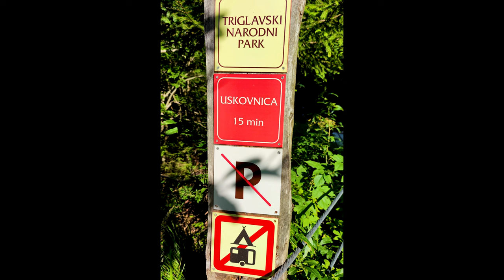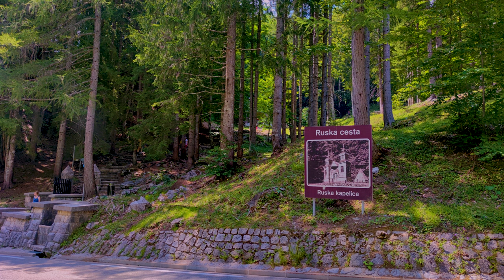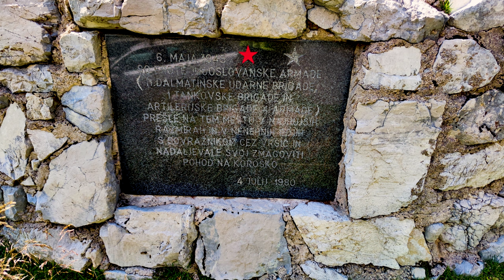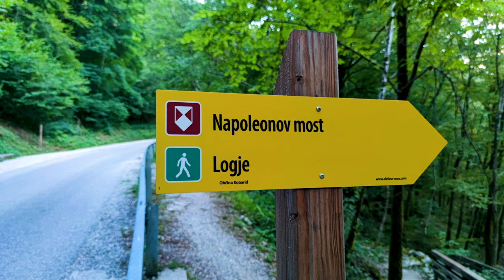forest Pokljuka and river Nadiža - Slovenia ⛰🏊☕🍖👍 - Snicel 69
00:00 forest Pokljuka and river Nadiža - Slovenia ⛰🏊☕🍖👍 - Snicel 69
00:05 the forest on Pokljuka
01:00 blueberries
01:42 mushroom
02:00 forest
02:31 mushroom
02:42 fastest in the forest
02:56 mushroom
03:08 mushrooms
03:35 mushroom
03:47 river
04:21 Russian chapel in Slovenia
04:54 Vršič 1611m
05:55 the road to Nadiža
06:31 let's start cooking in the forest
06:44 making coffee in the forest
09:26 preparation of čevapčičs in the forest
11:50 čevapcici with butter on bread
12:36 preparation Prebranec from a can
13:33 testing of čevapcićs
14:12 prebranec
14:22 fastest in the forest
14:54 refreshment in the warm river Nadiža
15:04 swimming in the Nadiža river
18:40 relaxing in the Nadiža river
21:41 nice Photography

Pokljuka:
The Pokljuka Plateau (pronounced [pɔˈkljuːka]) is a forested karst plateau at an elevation of around 1,100 to 1,400 metres (3,600 to 4,600 ft), located in the Julian Alps in northwestern Slovenia.

The plateau is known for its forests, mountain pastures (Javornik, Lipanca, Uskovnica, Zajamniki, etc.), and winter sports facilities. It is also a common starting point for mountain hikers. The yearly Biathlon World Cup meets are held at the Pokljuka Biathlon Center, 15 kilometres (9.3 mi) west of the town of Bled (25 kilometres or 16 miles by car). Pokljuka is part of Triglav National Park. Administratively, it belongs to the municipalities of Bled, Bohinj, and Gorje.

Many beech and fir trees were chopped down in the 18th century for the iron foundries in Bohinj. They have been naturally replaced mostly by spruce trees. Some swamps can also be found, which is not usual on such high plateaus

Nadiža:
The Natisone (Friulian: Nadison; Slovene: Nadiža; Latin: Natiso) is a 60-kilometre (37 mi) river in Slovenia and Italy.[1] It flows for some time as a border river between Slovenia and Italy, continues in Slovenia and then crosses the border and continues in Eastern Friuli, in northeastern Italy. It is the main tributary of the Torre and a sub-affluent of the Isonzo. It has a pluvio-nival regime and belongs to the Adriatic Sea Basin.[2]

The Natisone is formed at 415 metres (1,362 ft) above sea level on the border between Friuli and Slovenia by the confluence of two streams: the Rio Bianco (Slovene: Beli potok) and the Rio Nero (Slovene: Črni potok) which spring from the Punta di Montemaggiore and Gabrovec mountains. Before the confluence with the Torre, it passes through the communes of Pulfero and Cividale del Friuli.